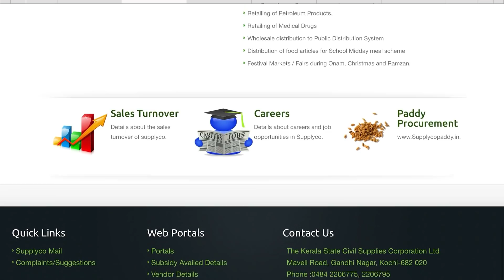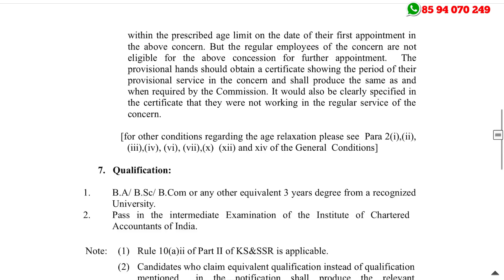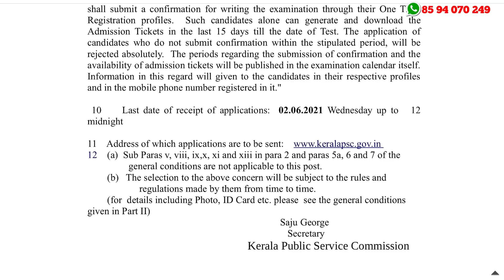സപ്ലൈക്കോയില്‍ പുതിയ വിജ്ഞാപനം - സ്ഥിര ജോലി | Kerala State Civil Supplies Corporation Ltd Jobs 2021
Supplycokerala Recruitment 2021 – Apply Online For Latest Vacancies